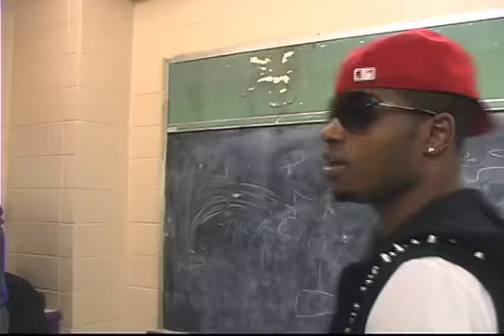Full Effect-2nd Company South rehearsal and ad for TD's Dance Competition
As the Full Effect-2nd Company South,  south Chicago division of Full Effect Entertainment Theatrical Dance Company (FEETDCo), rehearse for their upcoming show, a member tries to figure out which artist  the FEETDCo Conglomerate will be paying tribute to. But the problem is that he "cant keep a secret".